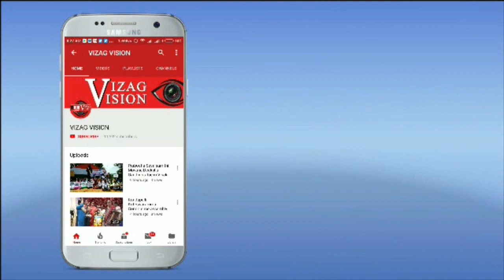World AIDS Day-19 Dr.Kutikuppala Surya Rao Awareness in Vizag